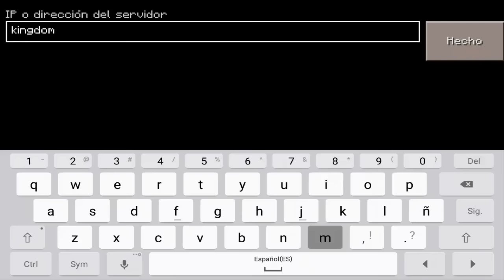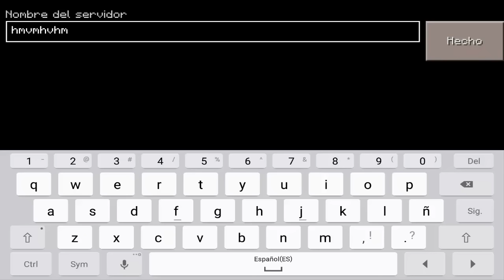SERVER PARA MINECRAFT PE 0.16.0 - Kit PvP, Survival ,Factions, Minigames,Economy